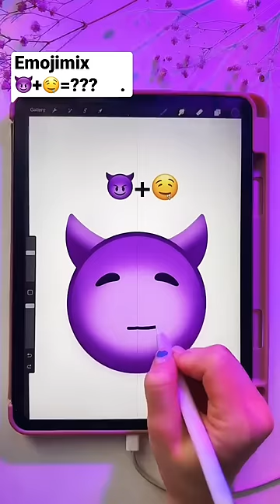emoji emojichallenge emojimix mixemoji emojis mixingemoji mixingemojis mixingemojicolours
In this video, join me as I’m  connecting different emojis together. This creative process involves using various drawing tools and techniques to bring the emojis to life on the screen.

Throughout the video, I will provide step-by-step guidance on how to draw each emoji and how to connect them in a way that creates a cohesive and eye-catching design.

If you're a fan of art and technology, or just love emojis, this video is for you! So, grab your iPad and let's get creative together!